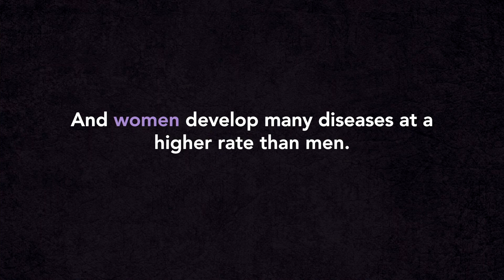Remarks | The Power of Research: Bridging the Gap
On April 25, 2023, the Society for Women’s Health Research joined the Women’s Alzheimer’s Movement (WAM) and the Cleveland Clinic to convened policymakers, health advocates and media at the National Press Club in Washington, DC for a celebration of women’s Alzheimer’s research.

Speakers during the event included SWHR President and CEO Katie Schubert, WAM founder and award-winning journalist Maria Shriver, director of the Office of Women’s Health Research at NIH Dr. Janine Clayton, Chief of Staff at Cleveland Clinic Dr. Beri Ridgeway, and others.